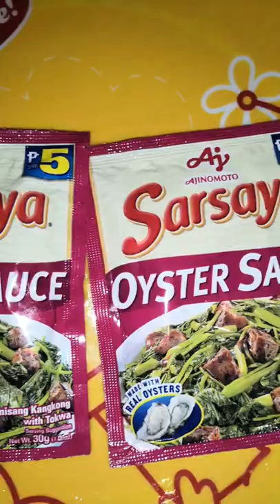simplingluto ligo sardines /papaya and kalabasa